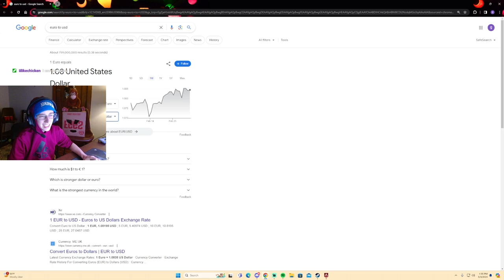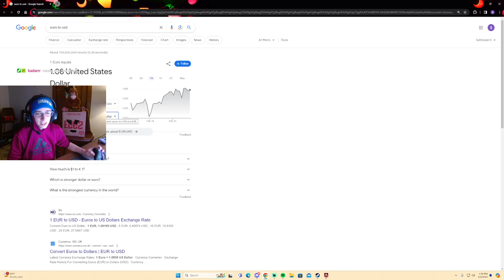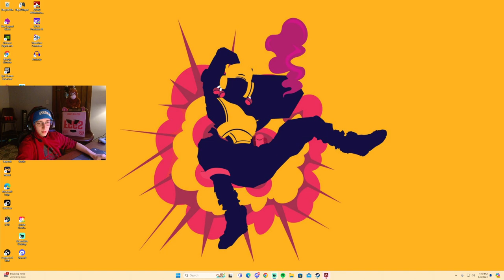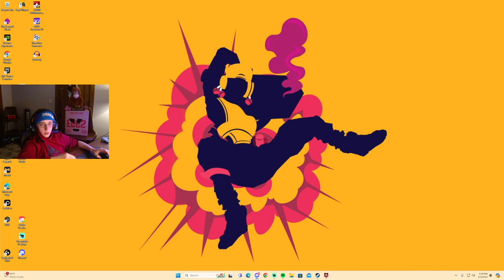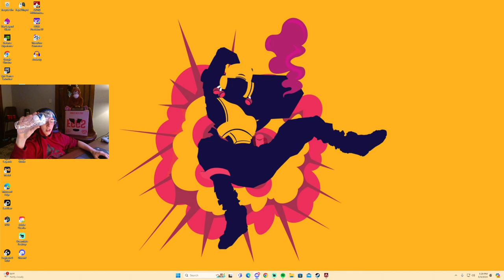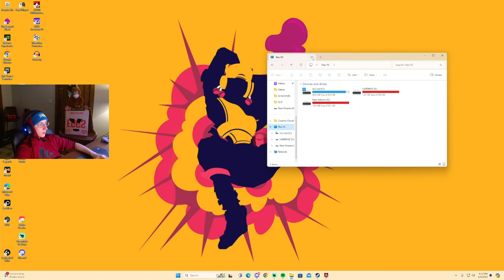Only Need One Shot, No Kraber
s/o ski mask